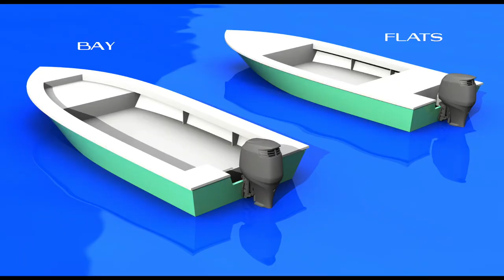2. DIY Boat Building: TRACING Templates on Lumber!